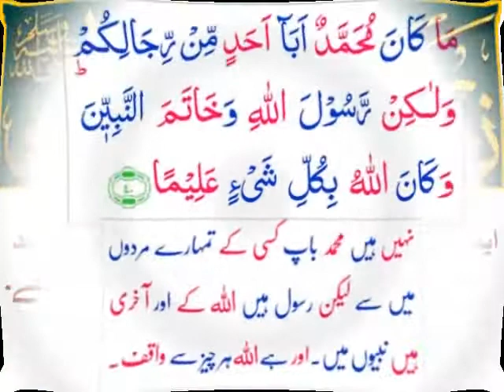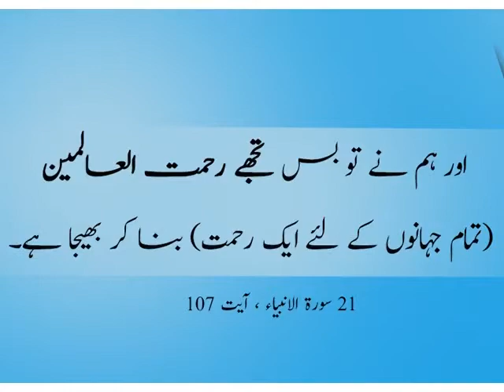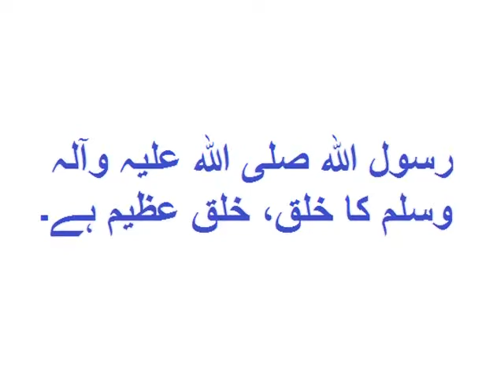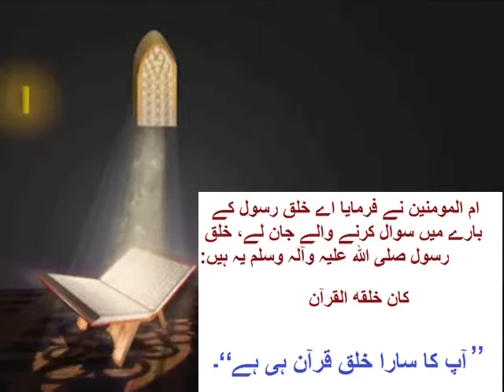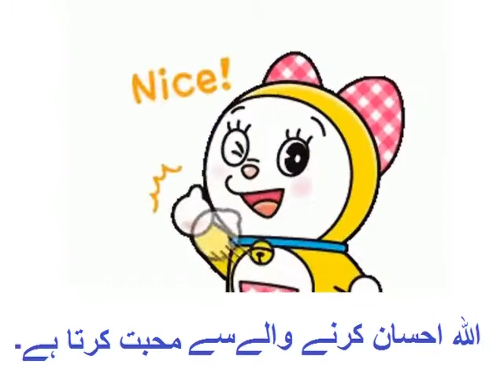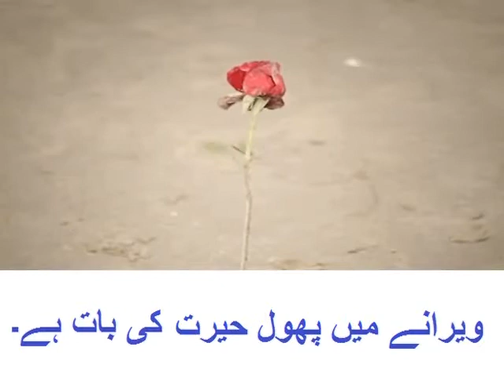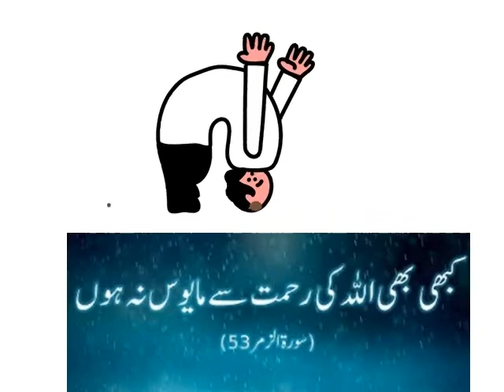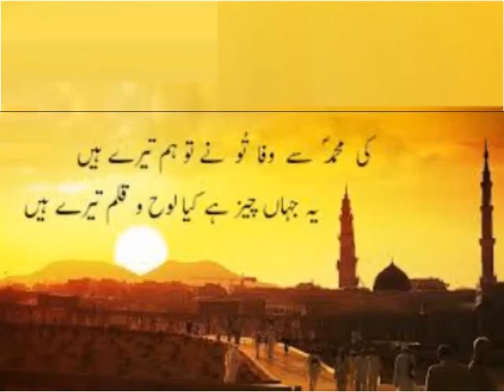Urdu Jumlay/اردو جملے بنایؑیں